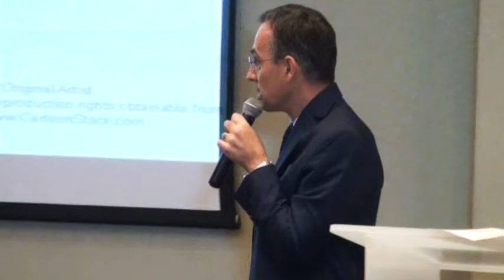Professor Anthonio Ragusa; Director Rome Business School and Mr Idowu Asenuga; President AFBON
First Annual Forum on Family Owned Business Nigeria; Rome Business School Nigeria

Theme: Family Business and Inter generational Succession